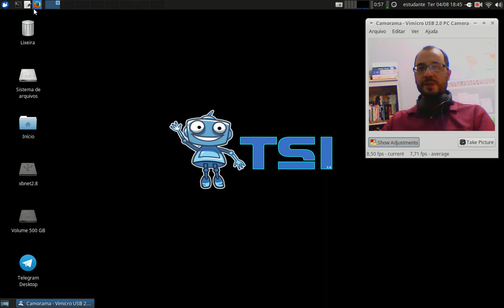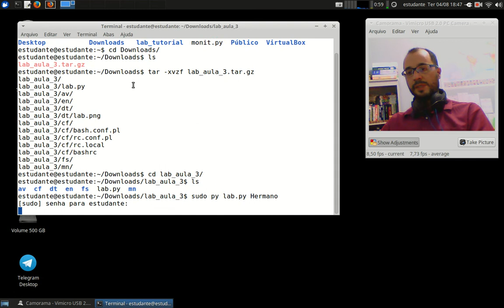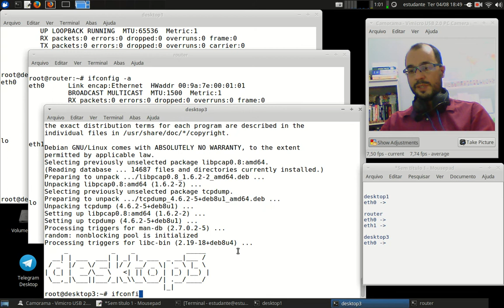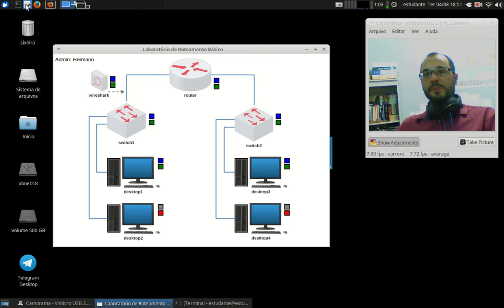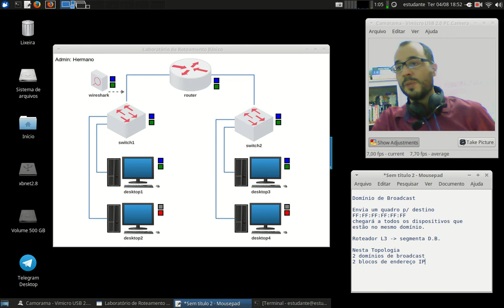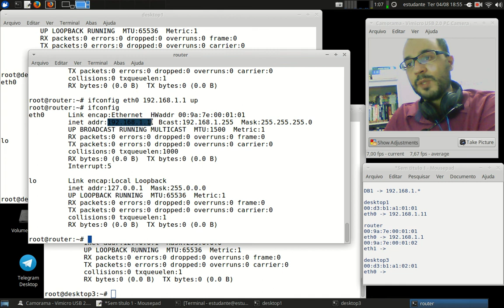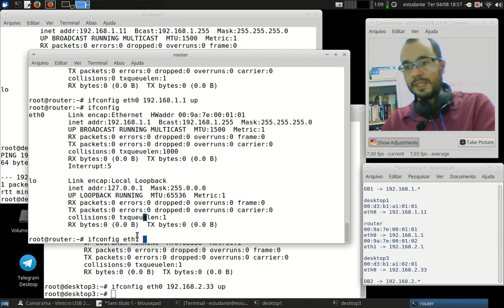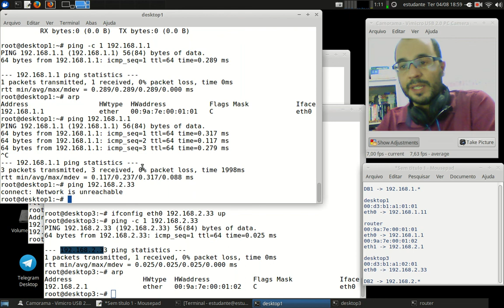Redes 1 - APNP 05a - Roteamento IP (parte 1)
Capa:
Título: Roteamento IP (parte 1)
Prof. Hermano Pereira
Em 04/08/2020

-x-x-x-x-

- 4.3 - O roteador

- 22.2 - Roteamento